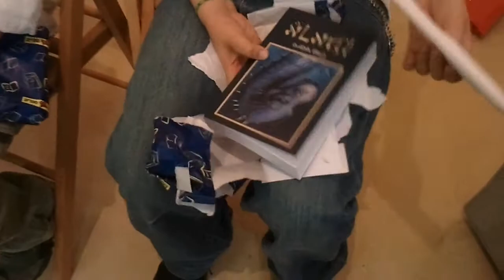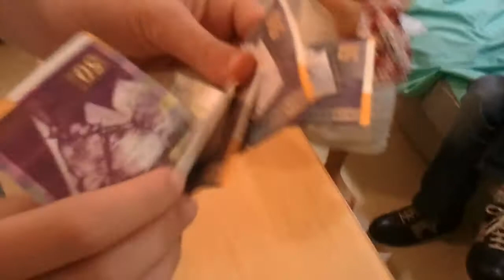מיקי אלון ראשון לציון ליל הסדר 2011 פותחים מתנות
איזה כייףףףףף אחרי ליל הסדר הגיע זמן המתנות,הילדיםםםם מאושריםםםםם